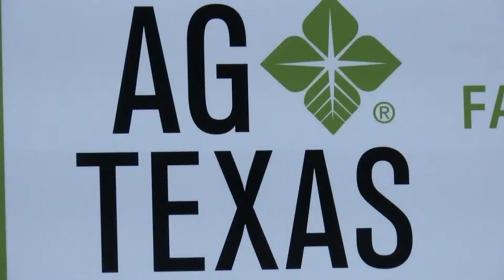Ag Journal: February 1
Weekly Ag Journal for February 1.